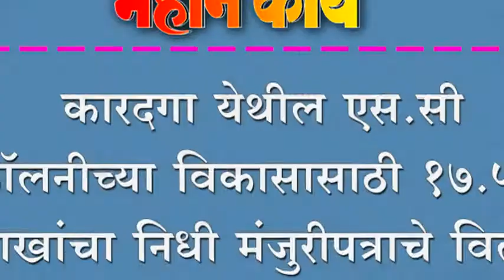कारदगा येथील एस.सी कॉलनीच्या विकासासाठी १७.५० लाखांचा निधी मंजुरीपत्राचे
कारदगा येथील एस.सी कॉलनीच्या विकासासाठी १७.५० लाखांचा निधी मंजुरीपत्राचे वितरन